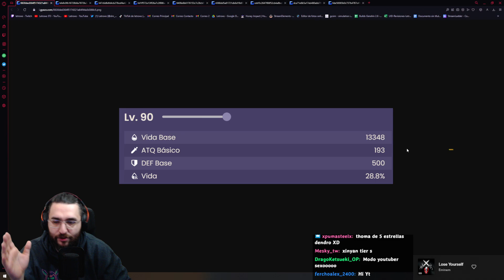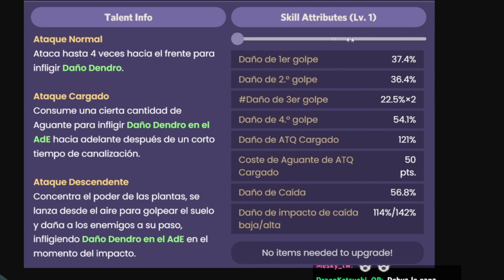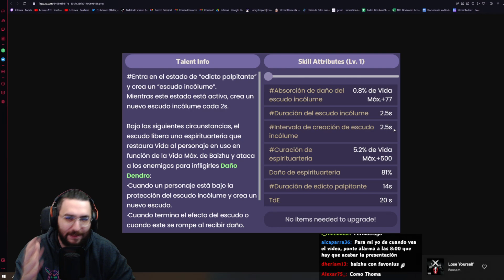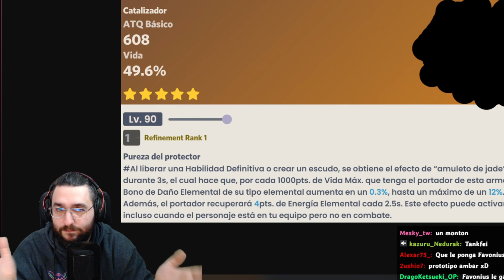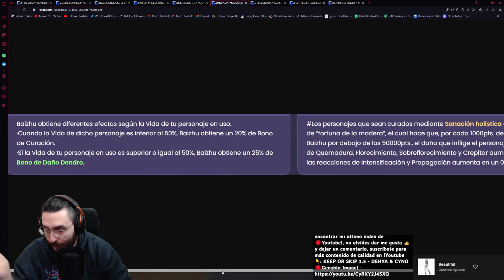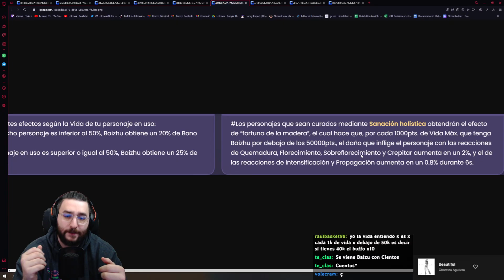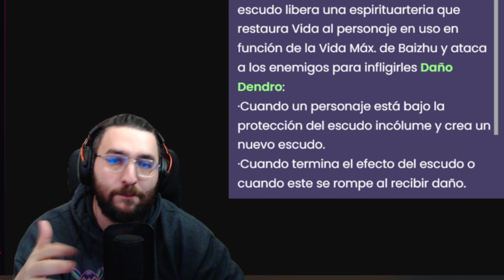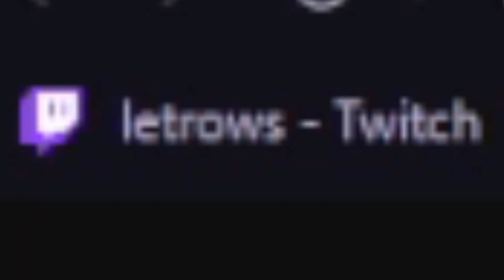OTRA COSA NO, PERO BAIZHU CURA Y PROTEGE COMO UN TITÁN - GENSHIN IMPACT 3.6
Mi opinión sobre Baizhu, el próxima 5 estrellas Dendro de Catalizador que saldrá durante la 3.6 de Genshin Impact.